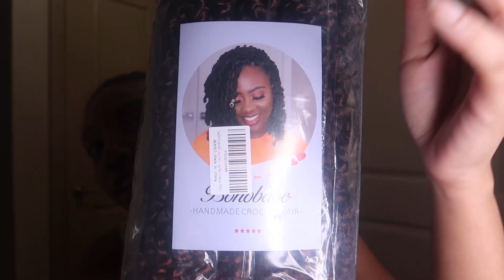Easy protective styles 1 hour or less passion twist !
Follow us, Get more infor, and promo!